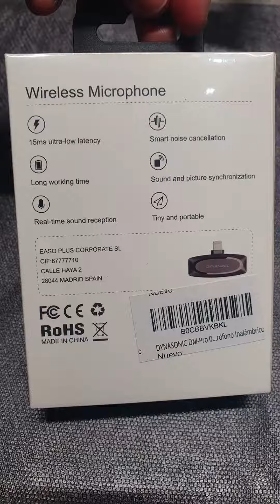DYNASONIC DM Pro 01, El socio perfecto para la creación de videos